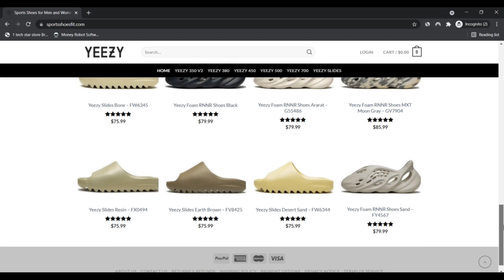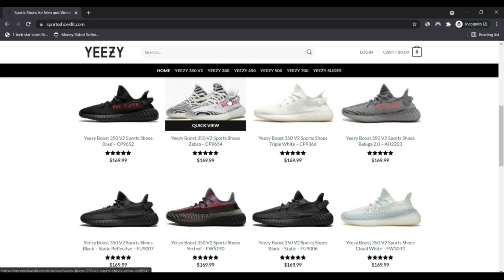is sportsshoes fit legit ! sportsshoesfit Reviews ! sportsshoesfit.Com :- Watch full details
We have been your number 1 resource for thoroughly picked intended products that are produced specifically for you. Committed to giving you the easiest of layouts and top quality, having a deal with dependability, customer care and uniqueness.

Consumer pleasure with the standard of our goods is The key, a great deal in order that we provide a “30 Working day A refund Promise”.